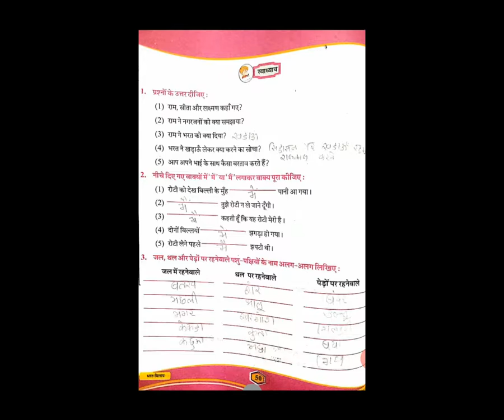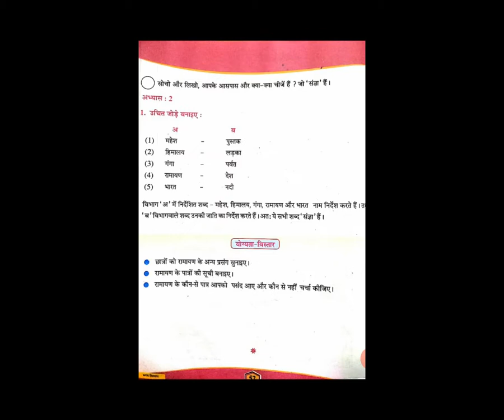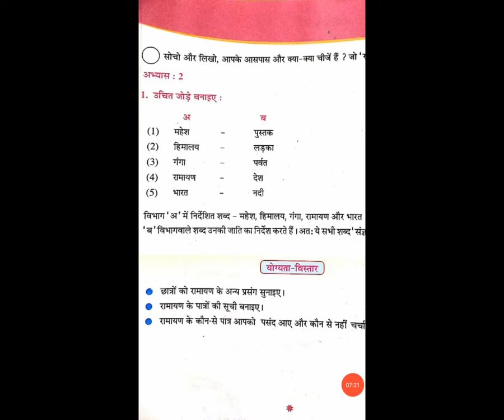STD 5 EM SUB HINDI CH 8 BHARAT MILAP PART 2 BY DAVE PANKTI